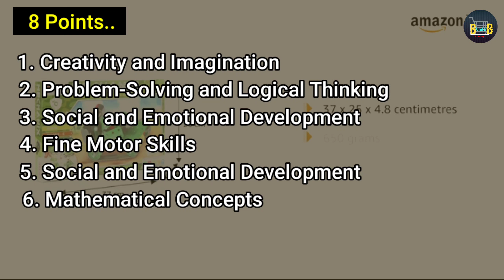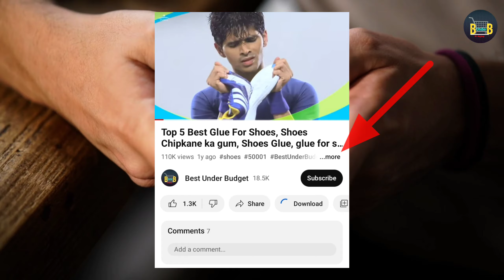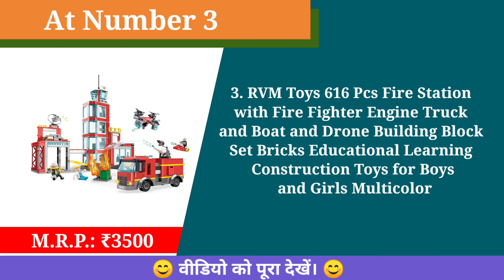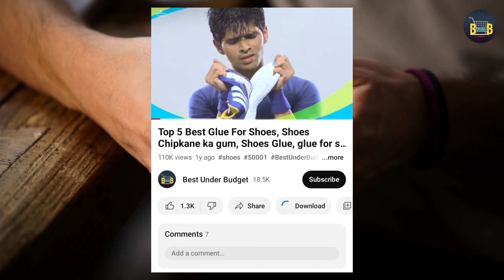✅ Top 5 Best Building Blocks With Price | Building Blocks For Kids | Building Block Game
Best_Under_Budget_जब_बजट_में_मिले_बेस्ट_तो_कहीं_और_क्यों_जाना

1. Quasar 500 Pcs Building Blocks (Set of 1),Creative Learning Educational Toy for Kids Puzzle Assembling Shape Building Unbreakable Toy Set

2. FunBlast Girl's, Boy's Best Bag for Kids Packing Building Blocks with Wheel Toy (Multicolor) - 100 Pieces Including Wheels

3. RVM Toys 616 Pcs Fire Station with Fire Fighter Engine Truck and Boat and Drone Building Block Set Bricks Educational Learning Construction Toys for Boys and Girls Multicolor

4. Mechanix Battle Station,Construction Set,War Themed Building Blocks,for 6+ yrs Boys and Girls,Metal,Multicolor

5. LEGO 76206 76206 Iron Man Figure V29 Building Kit for 9 Years and Above (816 Pieces)

Peoples Queries
buildings blocks
buildings blocks price
building blocks for kids
best buildings blocks for kids
building blocks game
how to make building blocks
how to solve buildings blocks